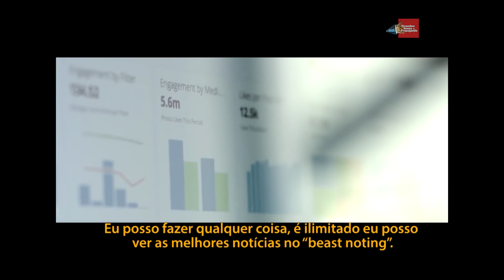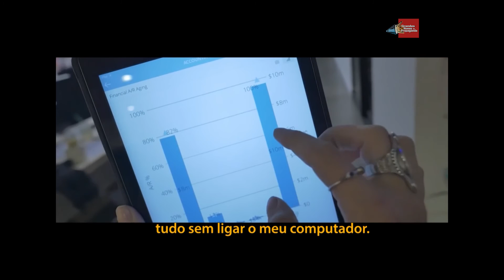Confira o quadro MKT,Now!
O MKT,Now traz os fatos mais atuais e relevantes sobre o marketing no ambiente analógico e digital. Neste episódio, Fabio Madia comenta sobre as meias Stance. Confira!
O programa Grandes Nomes da Propaganda vai ao ar neste Domingo, às 21h30, no canal Record News. Assista, também, em horários alternativos: sábado, às 13h30, e de sábado para domingo, às 2h.